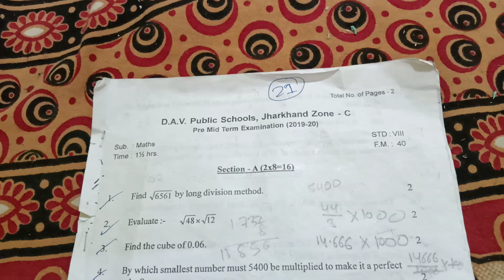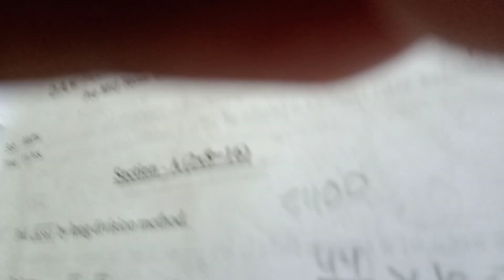DAV public school class 8 science pre mid term question paper 2019.